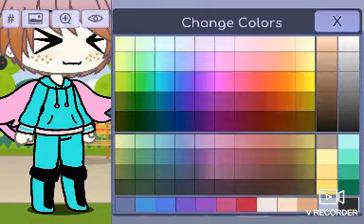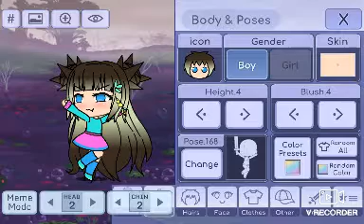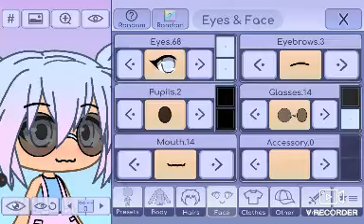Oc Shop! Ep 2{by smilly show}